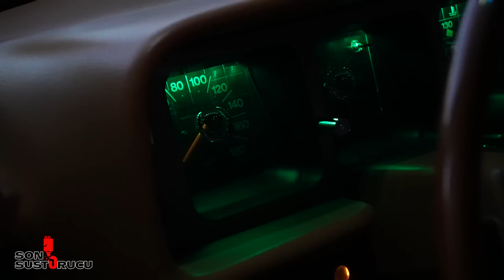"KASKOLU ŞAHİN'E BİNDİM" | Etiketçi Sohbetleri 18.Bölüm | w/KaracaOto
sonsusturucu ailesi olarak etiket videolarına tam gaz devam ediyoruz. Ayrıca her yorumu okuduğumuzu hatırlatmak isteriz.

Bu hafta konuğumuz üstat 2 bölümünden tanıdığınız İsmail Usta'nın yetiştirdiği Cantekin Usta ve ailesi. etiketçilik camiasında büyük emekleri olan Cantekin Usta kaskolu Tofaş Şahin sahibi olduğu yıllardan bugünlere kadar sevdasından vazgeçmemiş. Aynı sevgiyi kardeşi İbrahim'e de aşılamış...

İzlerken ailecek gözlerinizi dolduracak, bazen de arabalarına olan sevdayı gördükçe duygulanacağınız yine tedavisel bir video ile karşınızdayız. İyi seyirler dileriz.

Kurgu&Montaj : Salih ÖZDEMİR